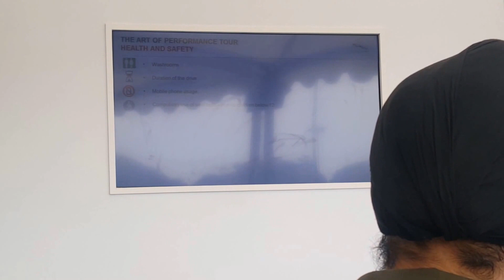JAGUAR : The Art Of Performance Tour?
The Art of Performance Tour is a series of dynamic experience events across the World that provide an opportunity to witness what it’s like to get behind the wheel of a Jaguar under the guidance of expert drive instructors. At the event you will experience Jaguar’s exhilarating performance and its seductive luxury, a rare combination that truly excites the senses.